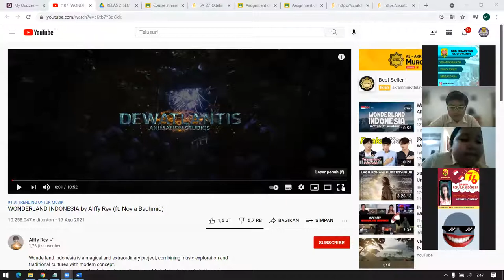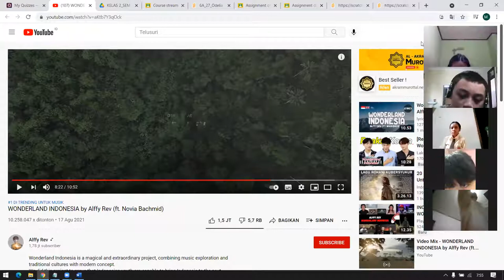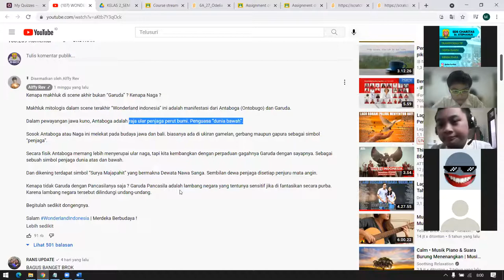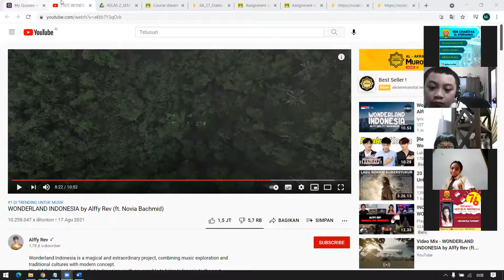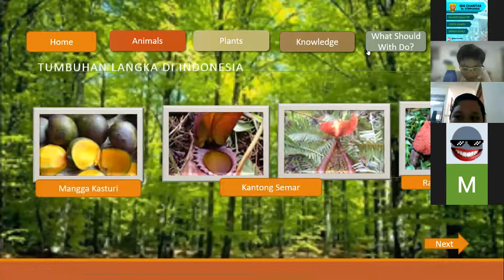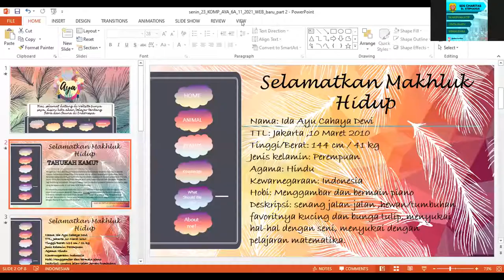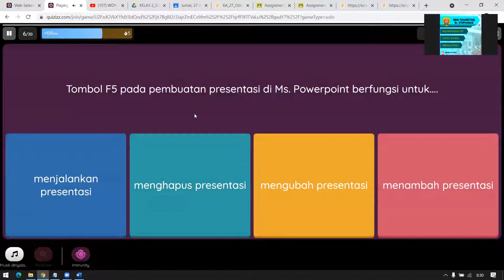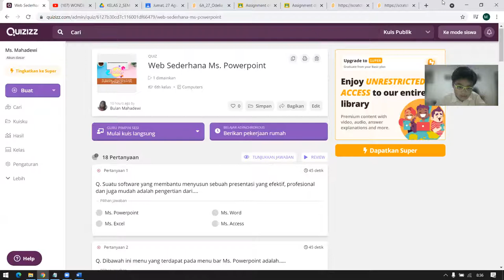6A | Pert 6 Komputer - 27082021